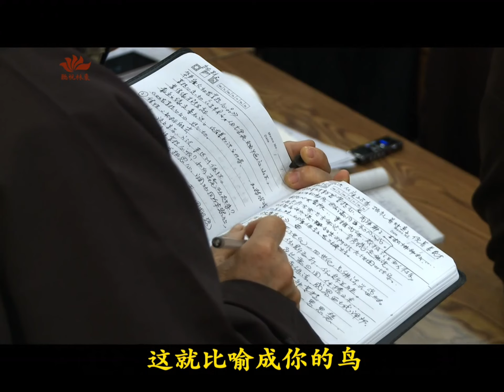《第117講-業力輪迴》-大安法師微開示系列